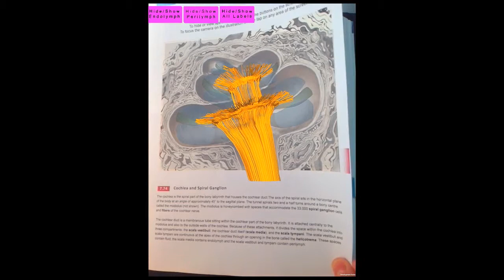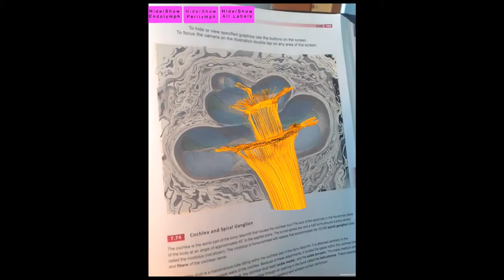Sequence 02 lrg